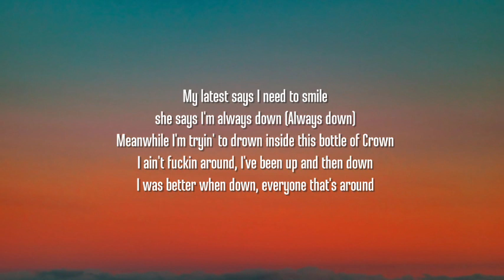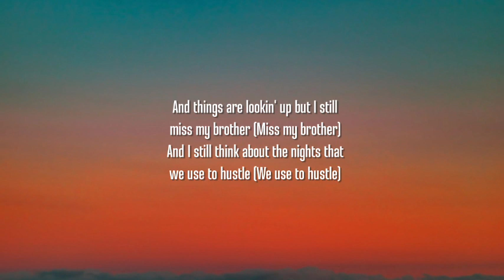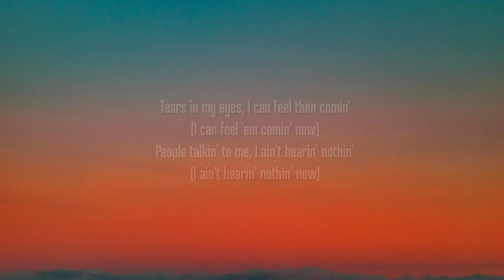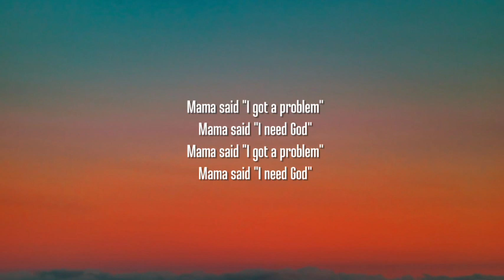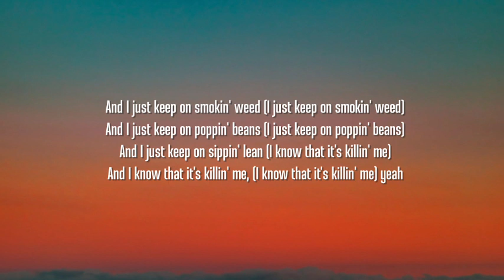Jelly Roll - Killin' Me (Lyrics)